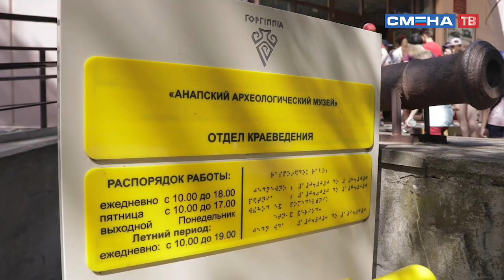Экскурсия 10000 шагов по Городу Воинской Славы для участников 8-й смены в ВДЦ «Смена»